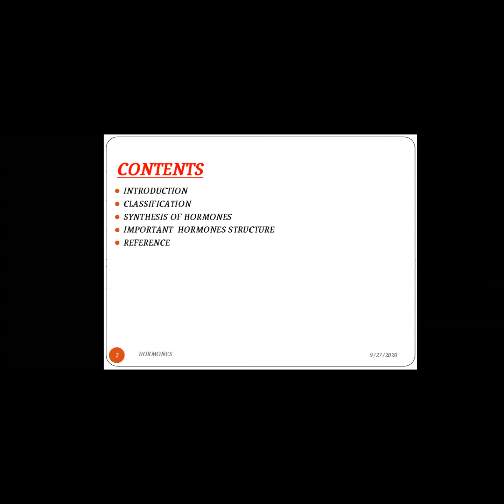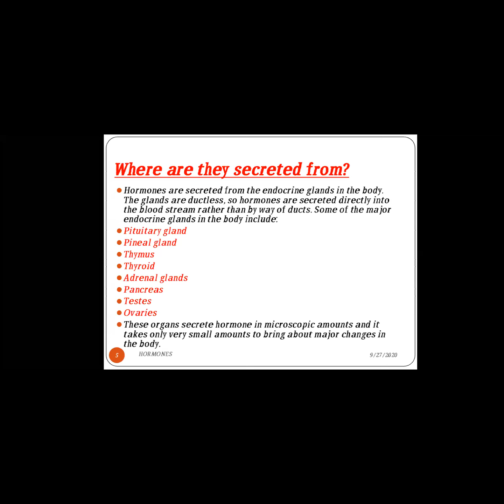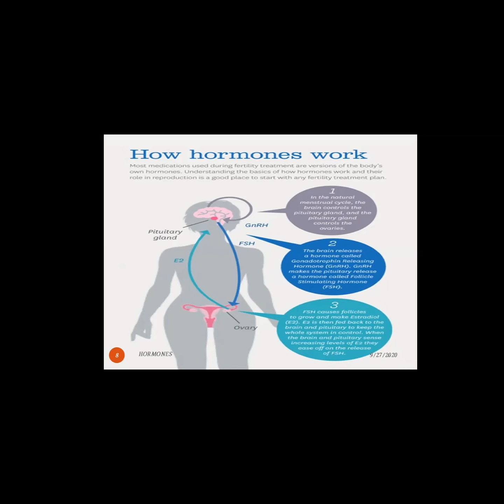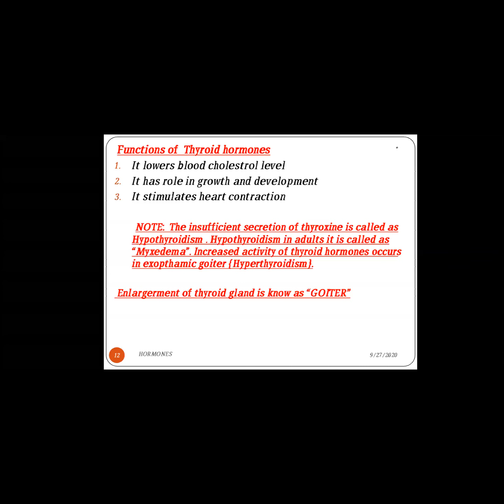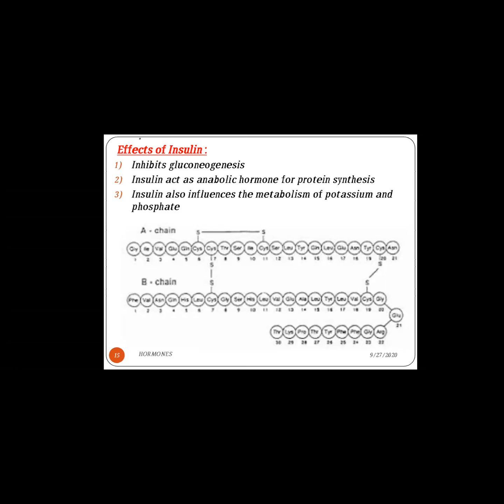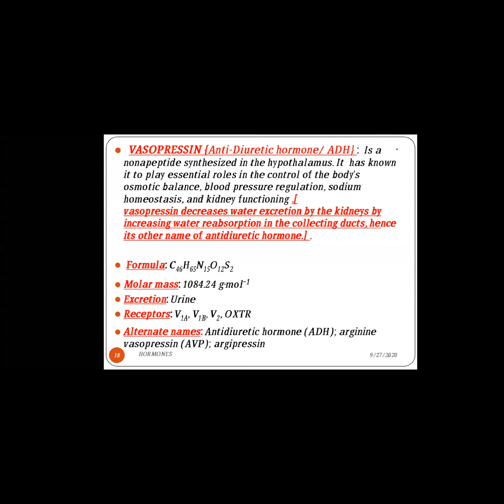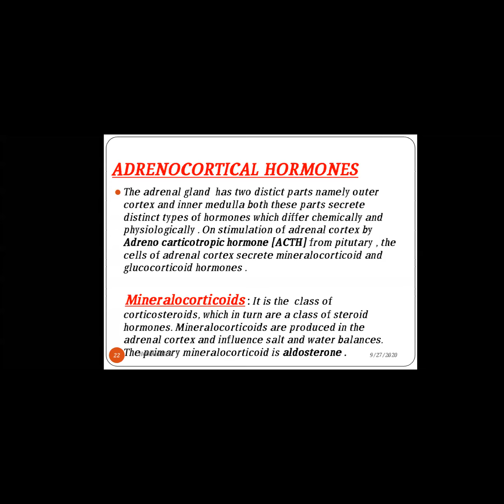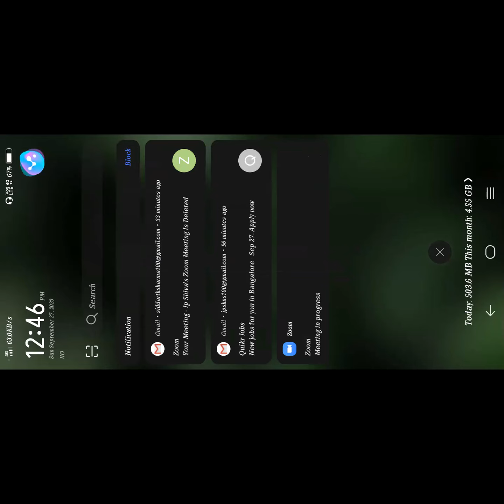Seminar-Hormones by Mr.ShivaPampa from second CZBt under the guidance of Dr.Prahibha.K.S 27/09/20